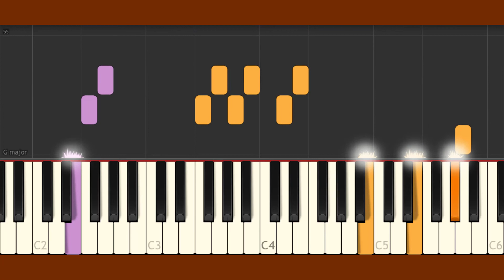Time to say Goodbye - Andrea Bocelli | Synthesia Piano Tutorial